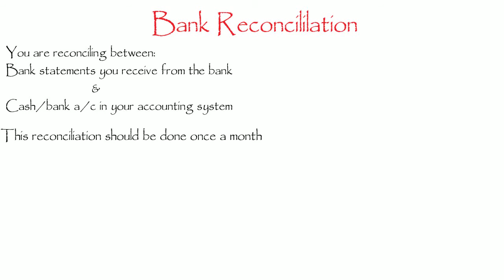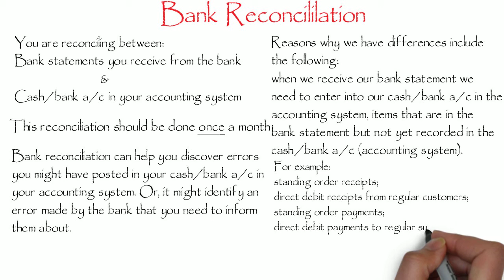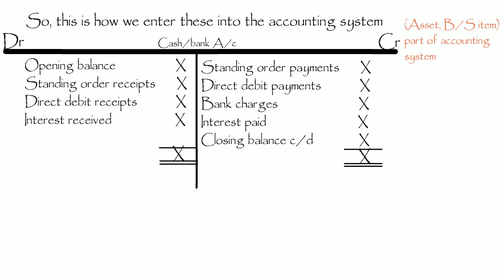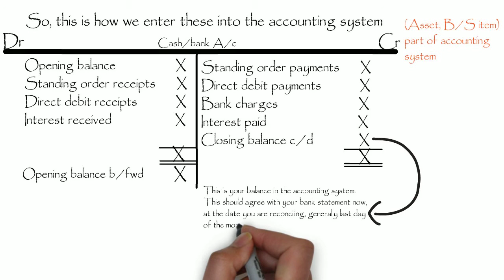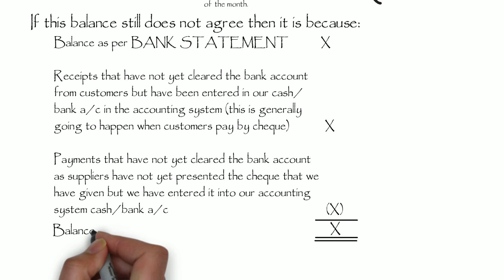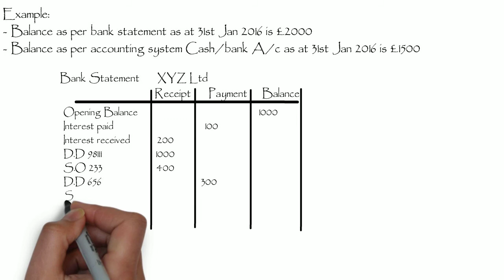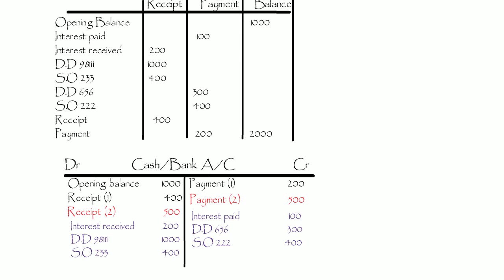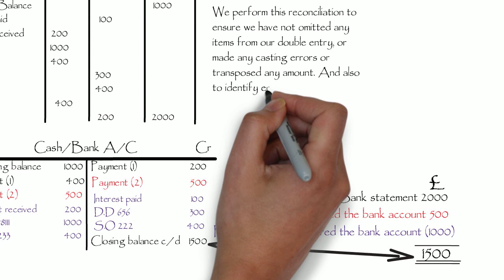Bank Reconciliation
How to perform a Bank Reconciliation